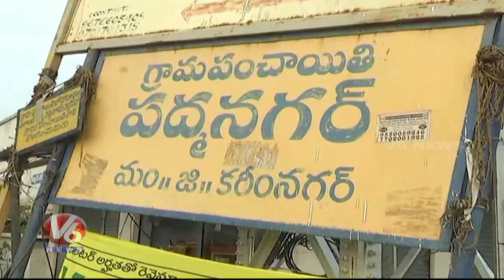Road Accident In Karimnagar | 4 Injured As Sand Tractor Hits Car In Padma Nagar | V6 News